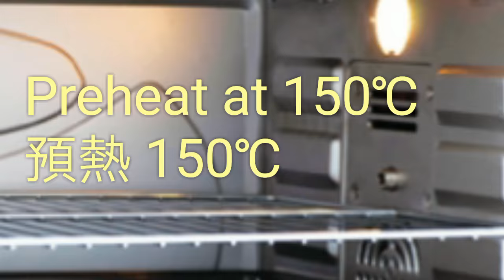Red Yeast Rice Chiffon Cake 紅麴戚風蛋糕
紅麴粉是由紅麴米粉碎而成, 是一種很好食品著色劑， 紅麴粉不含有任何的化學成分， 是純糧食發酵的。
近代醫學研究報告認為， 紅麴具有降血壓、降血脂的作用， 所含紅麯黴素K可阻止生成膽固醇。

Red Yeast Rice Chiffon Cake
Ingredients
21-22cm 8" tube pan
(A)
① 5 egg yolks
② 45g corn oil
③ 65g warm milk
④ 15g red yeast rice powder
⑤ 70g cake flour
⑥ 1/2tsp baking powder
⑦ a pinch of salt
① 5 egg whites
② 90g granulated sugar
③ 1tbsp lemon juice or 1/4 tsp cream of tartar

Optional
Deco with
① non melting powdered sugar
② raspberry

Preheat at 150℃
Bake at 150℃ 45-50mins
Baking time may vary depending on the type and accuracy of the oven.

Once it's finished baking, invert the cake pan immediately and let it cool completely before remove the cake from the cake pan.

紅麴戚風蛋糕
材料
21-22cm  8寸 中空模具
(A)
① 5 蛋黃
② 45g 玉米油
③ 65g 溫牛奶
④ 15g 紅麴粉
⑤ 70g 蛋糕粉／低筋麵粉
⑥ 1/2tsp 泡打粉
⑦ 少許鹽
① 5 蛋白
② 90g 細砂糖
③ 1tbsp 檸檬汁 / 1/4 tsp 塔塔粉

選擇性裝飾
① 不溶化糖粉
② 覆盆子

預熱 150℃
烤150℃ 45-50分鐘
烘烤溫度與時間可能因烤箱類型而異。

出爐馬上倒扣，完全放涼後才可脫模。

可能你也喜歡的影片
The videos you might also like 😄